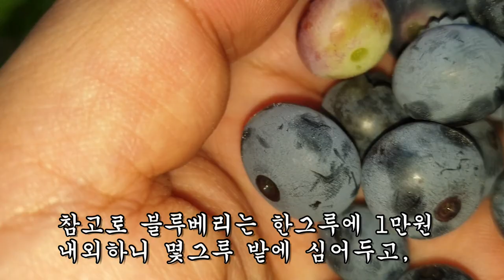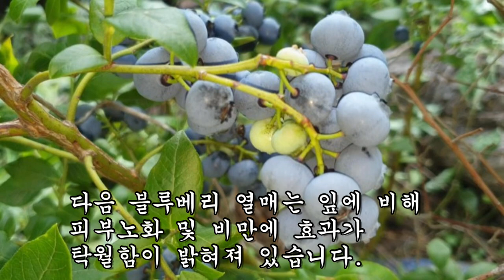이 잎을 10일간 먹었더니 어두워진 눈이 밝아지고, 쭈글쭈글해진 주름살이 모두 사라졌다!